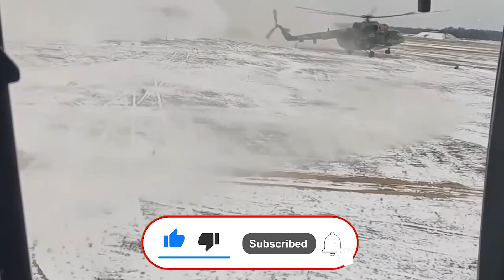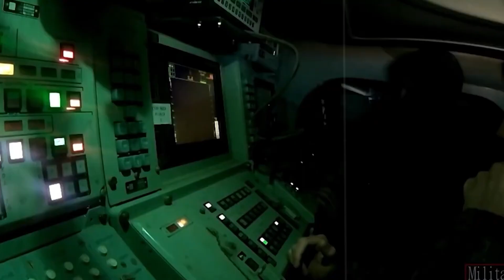نيوزويك: هكذا قد يتصرف بوتين لو خسرت روسيا حرب أوكرانيا